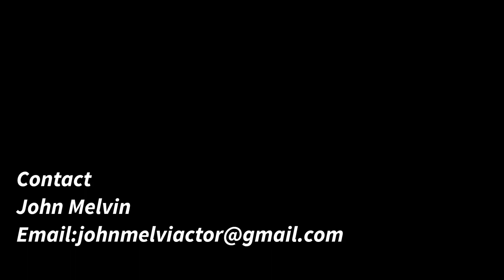John Melvin - Showreel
Perfomance of John melvin from most of his short films.

Known languages
English
Tamil
Kannada
Telugu
Hindi